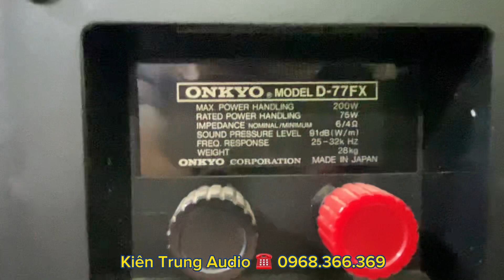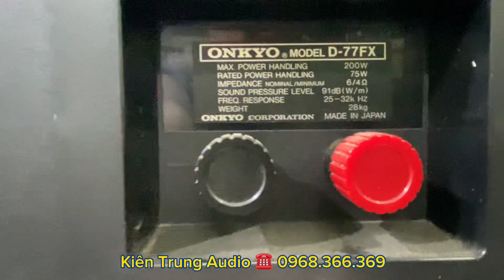ONKYO D77FX & D77FXII KHÁC NHAU Ở ĐIỂM NÀO ? | Loa amply Nội địa Nhật giá rẻ tại hà nội